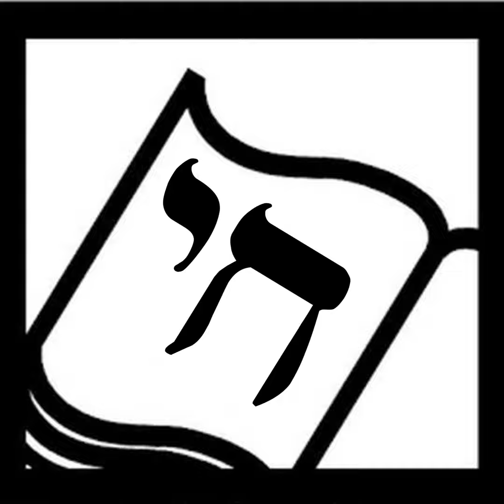The Mitzvah of Voting, Encore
Four years ago in 2020 at the height of the pandemic, I ran a 3-part series called The Mitzvah of Voting . Here we are in 2024 in a presidential election year again and defending our democracy is more important than ever! Here's an edited encore presentation of that 2020 podcast, with all three parts combined and streamlined. You'll hear inspiring words and calls to action from some of your favorite authors, recorded in 2020 but as relevant as ever. We cap it off with Sarah Aroeste's Ladino song "Gracia" (English lyrics below), a tribute to the medieval Sephardic heroine, Doña Gracia Nasi who lived in the 1500's and saved hundreds of Jews from the Inquisition. The theme of the song is that activists of the past inspire us to activism in our own time. I hope you will be inspired to VOTE!

• Add your Representative and Senators to your cell phone and call regularly on issues you care about

GUESTS: (See show notes for links to their websites and books)

  •  Marjorie Ingall

  •  Linda Epstein

  •  Jeff Gottesfeld

  •  Leslie Kimmelman

  •  Susan Kusel

  •  Tziporah Cohen

  •  Elissa Brent Weissman

  •  Lee Wind

  •  Barbara Bietz

  •  Jane Breskin Zalben

  •  Jacqueline Jules

  •  Anne-Marie Asner

  •  Gail Carson Levine

  •  Lesléa Newman

  •  Evan Wolkenstein

  •  Sue Macy

  •  Sarah Aroeste

 ENGLISH TRANSLATION OF GRACIA:

 You give us grace You give us life You give us promise You give us bravery You give us strength You give us defiance  You give us command You give us voice You give us inspiration You give us esteem You give us value You give us admiration  Chorus: Because of you we have the Honor, fight, effect; Because of you we stand with Power, height, respect  Some have the deeds, some have the fame– You have both and the same.